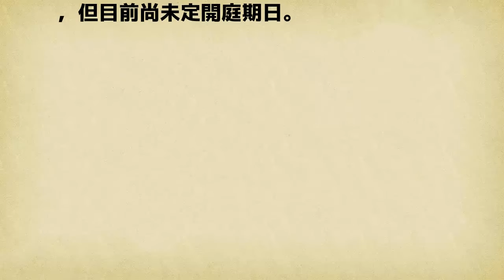樂陞獨董疑脫產 士院證實已扣押李永萍內湖房產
［記者黃捷／台北報導］投資人保護中心針對樂陞案提民事求償，外傳獨董之一李永萍因有脫產跡象，超過千萬元財產已遭扣押，士林地方法院今證實收到投保中心聲請，並於今年5月19日分案，目前已扣押李永萍位於北市內湖區石潭段的不動產。

發表評論評論如下。